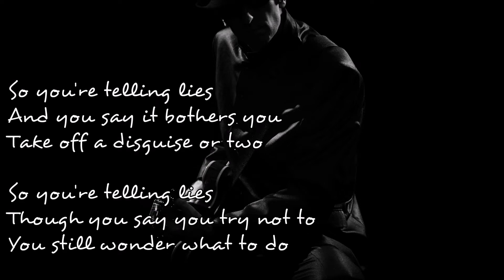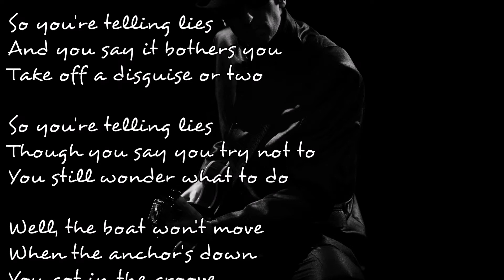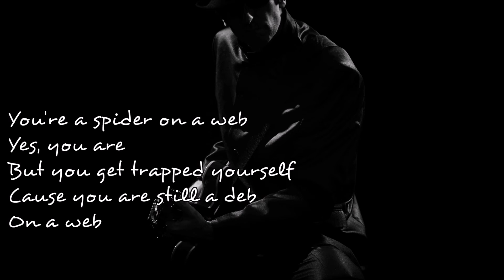Deb on a Web - Sébastien Brunet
English song by Sébastien Brunet